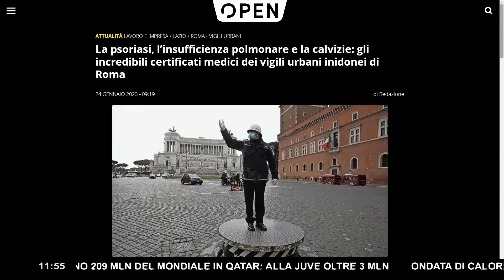ATAC E VIGILI, MICHETTI SMASCHERA IL MISTERO DELLE ASSURDE ESENZIONI ▷ "ABBIAMO FATTO CAUSA AL TAR"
A Roma 1 vigile su 5/6 è inidoneo.
Lo scrive Open: "Dei circa 6 mila vigili capitolini, gli inidonei permanenti e temporanei da uno o più servizi sono 945, quasi un sesto del totale". Tra i motivi nei certificati medici presentati, riportati da La Repubblica, anche la calvizie: "il casco la peggiorerebbe".
Questo e non solo tra le assurdità che vedono la Capitale impoverirsi di servizio pubblico. "Mi hanno chiamato d'urgenza dicendomi che al Colosseo non c'era neanche un vigile urbano", tuona Enrico Michetti in diretta a "Un Giorno Speciale".
Chi conferma questi certificati e relative motivazioni? Anzitutto però specifichiamo cosa voglia dire "inidoneo".